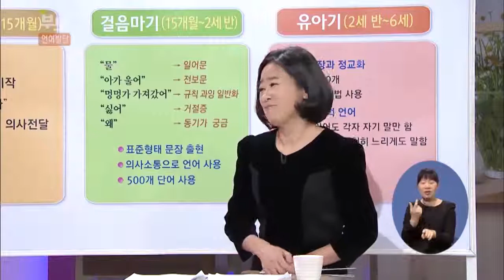[EBS육아학교] 부호전환이 아이의 언어발달에 도움이 되지 않죠? / EBS부모